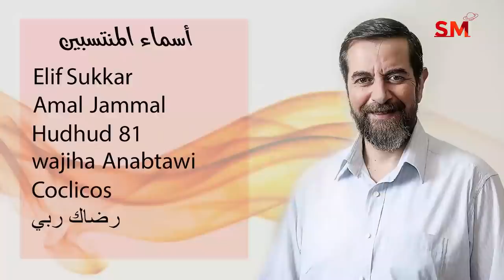توقعات الأبراج اليوم الثلاثاء 12 تشرين الأول أكتوبر 2021 سعيد مناع